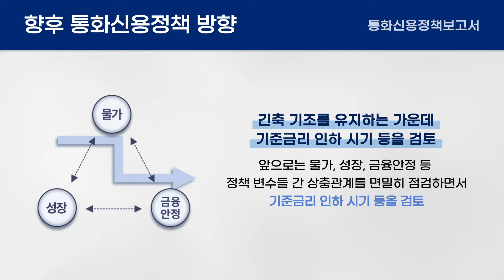📘BOK통화신용정책보고서|2024년 9월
한국은행은 2024년 9월 통화신용정책보고서를 발간했습니다.
한국은행의 통화신용정책 운영 및 운영여건,
향후 통화신용정책 방향을 함께 알아볼까요?

자세한 내용은 아래 링크된
보고서를 참고해 주세요😉

✨더 자세한 정보가 궁금하다면?
통화신용정책보고서(2024년 9월)
🔗 보고서 링크